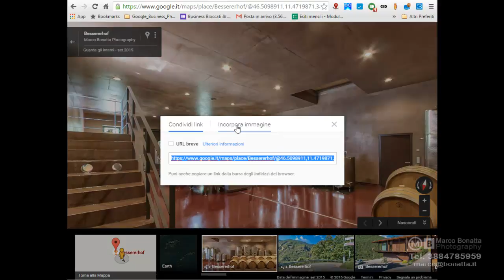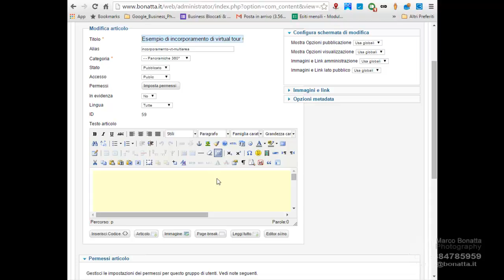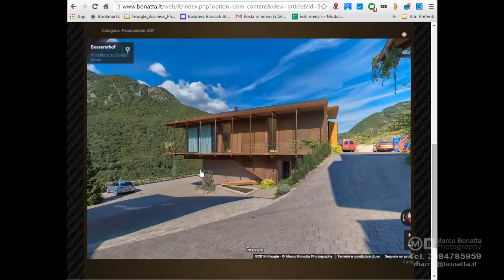Inserire tour Google Maps Street View su una pagina web (HTML)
Istruzioni su come inserire un virtual tour Google Maps Street View in una pagina web del proprio sito o su un blog. Indicato per chi ha un minimo di conoscenza del linguaggio HTML.